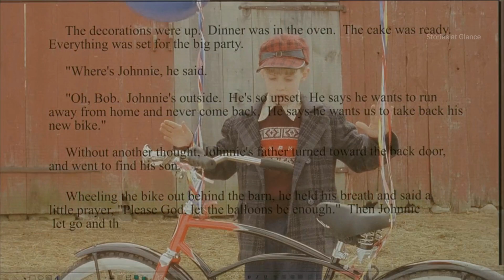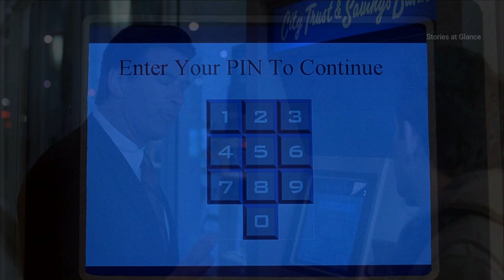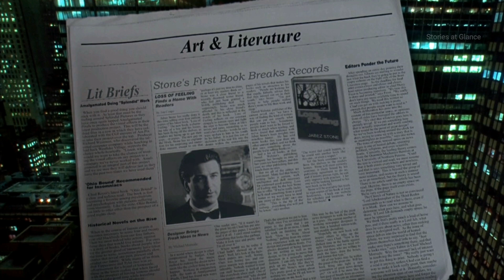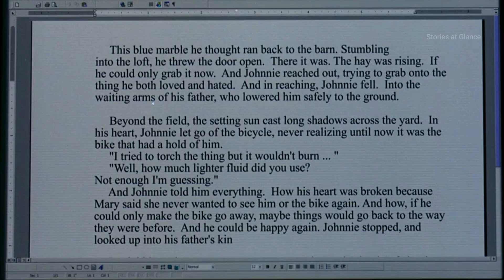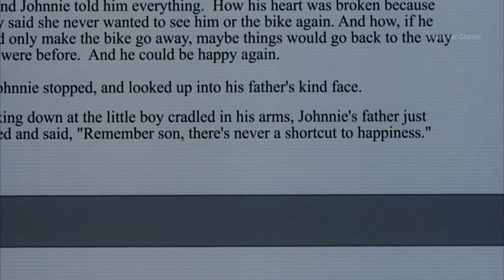Shortcut to Happiness Comedy/Drama Movie Story Explained/Summarized in Hindi/Urdu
Shortcut to Happiness movie story explained in Hindi/Urdu. Drama/Comedy film Summarized. Timeline of the movie explained. Movie explained in detail with complete ending. Detail explanation of the film in Hindi and Urdu. Story line and ending of the movie explained in Hindi/Urdu. Hindi explanation of the movie. Plot of the movie explained in Hindi.